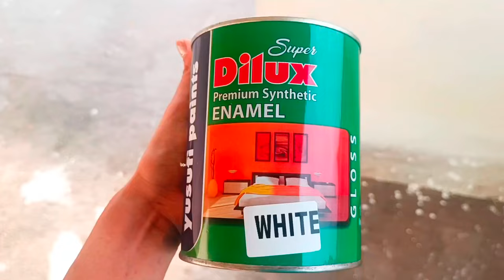Terrace Makeover Part1 Santorini theme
Welcome to our latest terrace makeover video, where we embark on an awe-inspiring journey to bring the essence of Santorini, Greece, right into the heart of your home. In this transformation, we take an ordinary terrace and turn it into a mesmerizing oasis, capturing the picturesque beauty of the Greek island with its iconic white and blue architecture, charming decor, and stunning views. Get ready to be inspired as we take you through each step of this Santorini-themed terrace makeover.
We'll be sharing tips, DIY ideas, and more to help you create your own slice of Mediterranean paradise.

balcony makeoversmall balcony makeoverbalcony makeover ideasbalcony makeover on a budgetBalcony makeovergardeninggardening tips terrace makeover ideasTerrace Makeover gardenerGarden santorinigreecesummer mixSantorini Vibes